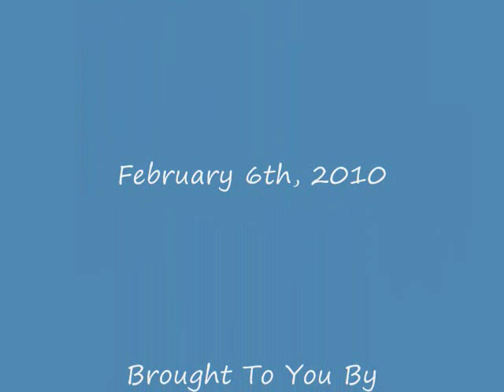comp2010part1.wmv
part 1 of the punxatawney pulldown video